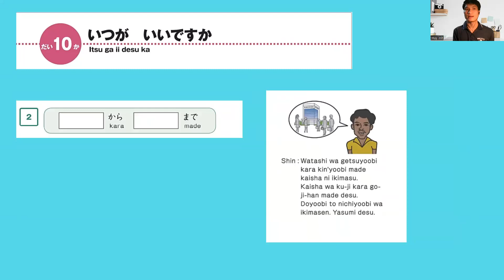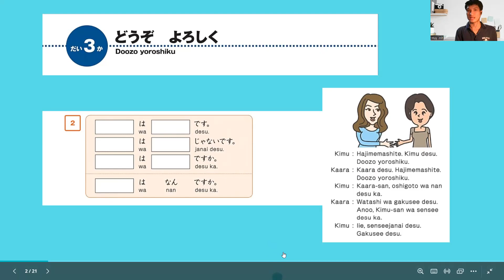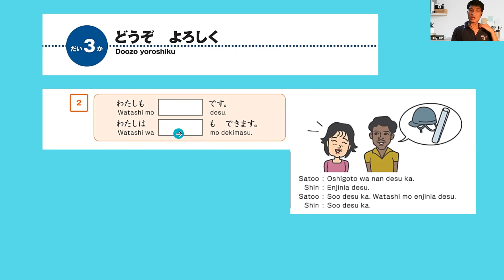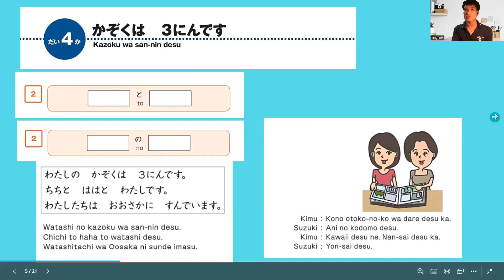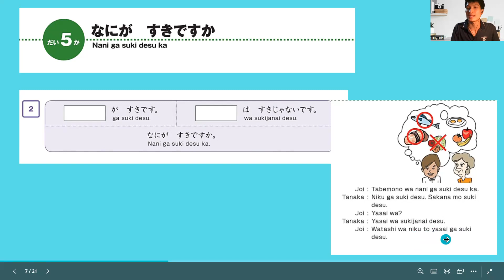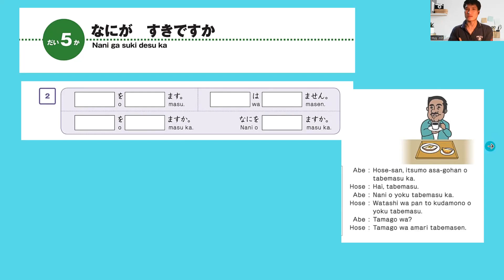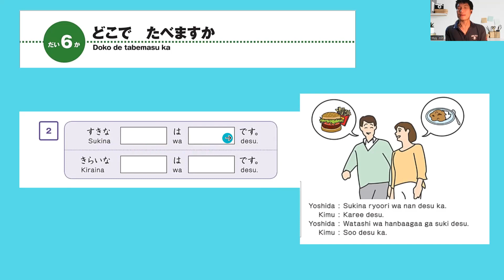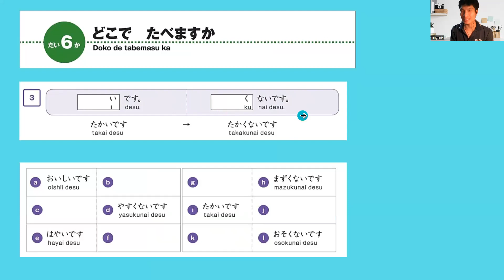EXPIRED - [Nihongo Marugoto] Buổi 7: Tổng hợp cấu trúc mẫu câu sách Rikai (P3-P10) part 1